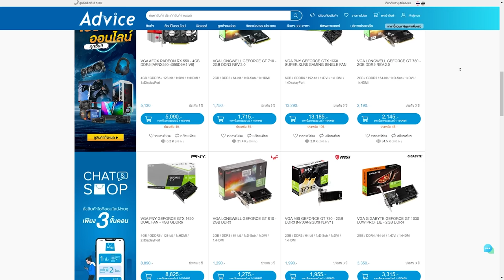Maggie กับ R301 + Mastiff ซัดไป 5,000 Damage !! | Gameplay